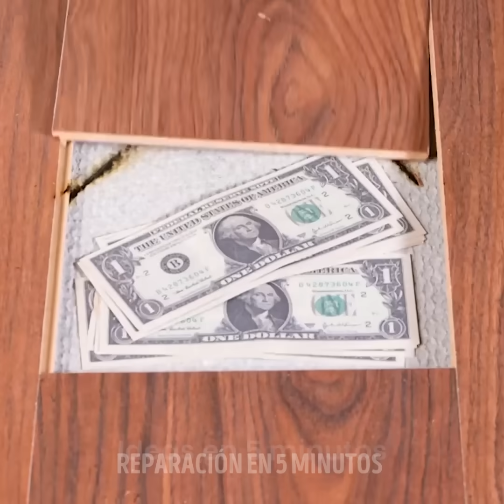Soluciones de reparación SOS: Consejos de bricolaje para una reparación sin estrés